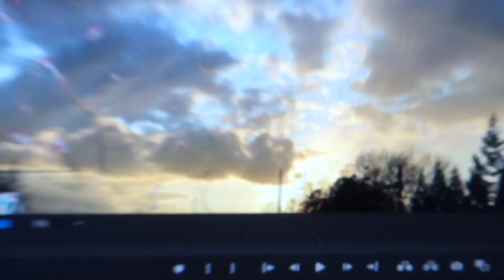Last Day of Social Distancing